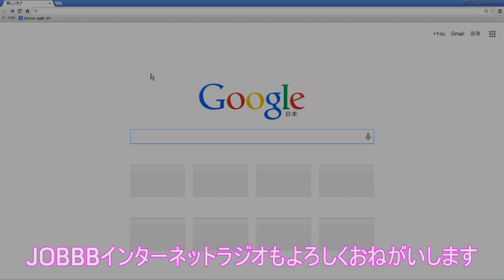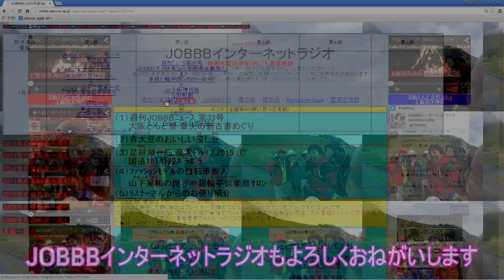ラブライブ！大集合コスプレ【日本橋ストリートフェスタ】